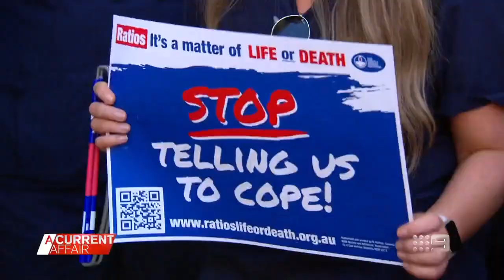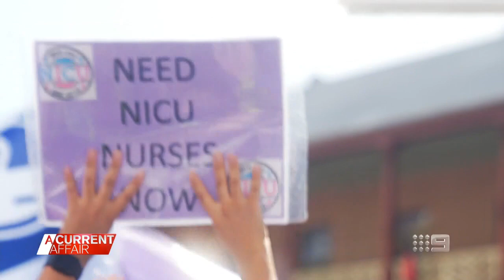Why thousands of Aussie nurses are striking | A Current Affair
| After two years on the frontline of COVID-19, New South Wales nurses claim they've been hung out to dry by the state government with thousands walking off the job today to demand better conditions and pay. (Broadcast February 15, 2022)